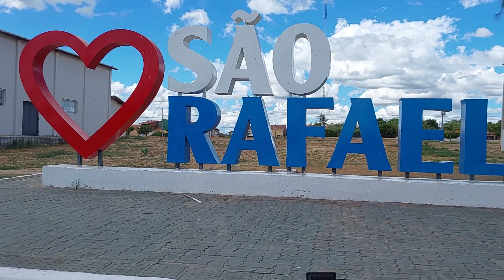🚨🚨Conheça a cidade que RESURGIU!!!🚨🚨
🚨🚨Conheça a cidade que desapareceu e apareceu em outro local🚨🚨
✅Venha conhecer a cidade que desapareceu(foi inundada) e apareceu em outro local(construída para a população da cidade velha). A igreja foi construída como uma replica da cidade antiga, a igreja velha ficou com sua cúpula visível dentro do açude ate o ano de 2010 depois com a força das agua ela acabou desabando.😉
👍uma cidade bem cuidada e arborizada.😉
🚨Conto com seu like e ativação do sininho para que eu possa estar me motivando trazer mais vídeos aqui no canal ok? família  Pampa Seridó
agradece.😎👍👍